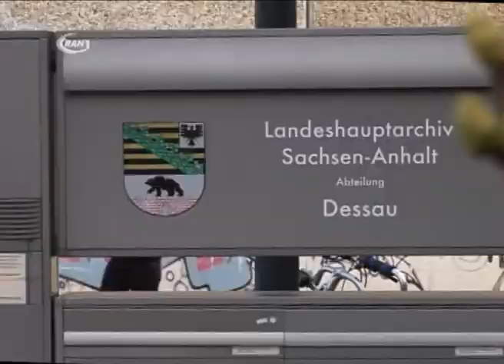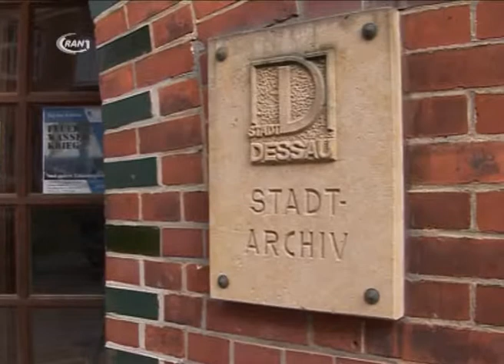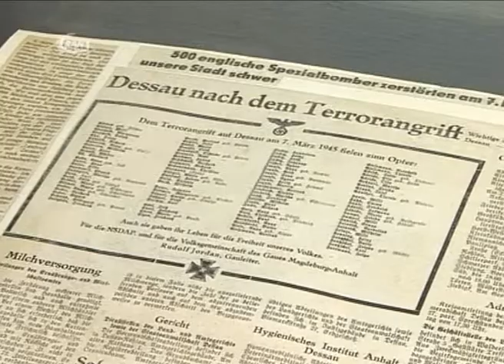6. Tag der Archive - RAN1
Am vergangenen Wochenende fand zum 6. Mal der bundesweite Tag der Archive statt.
Unter dem Motto„Feuer, Wasser, Krieg und andere Katastrophen" konnten Besucher Einblicke in die Arbeitsweise der Archive gewinnen und sich auf eine Reise in die Vergangenheit entführen lassen.